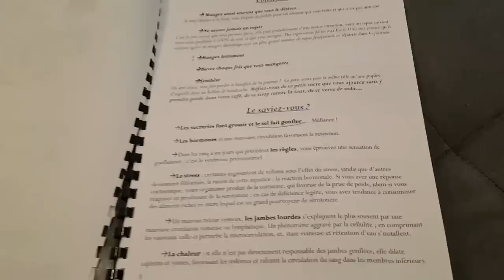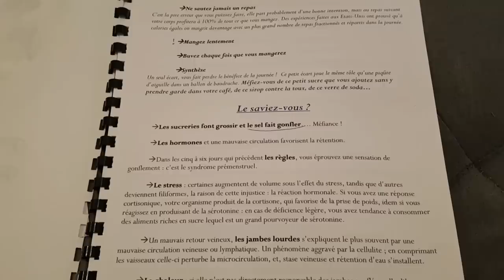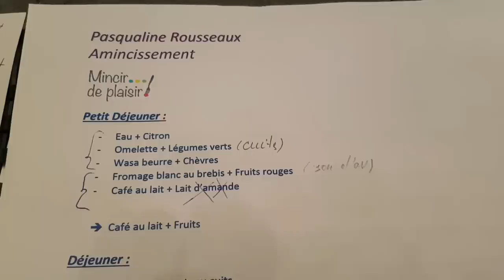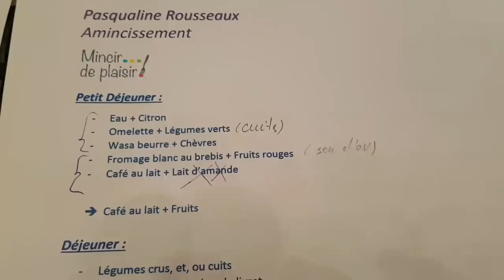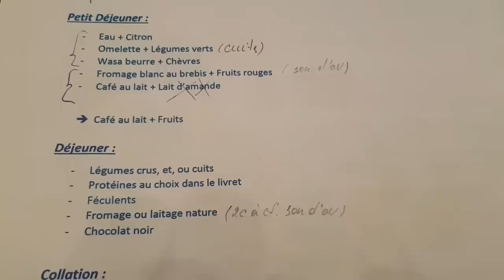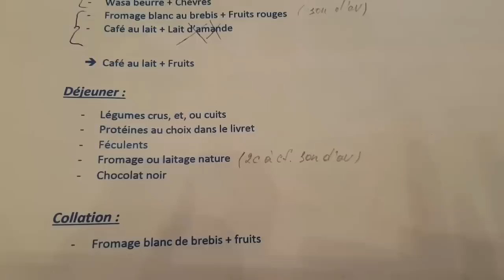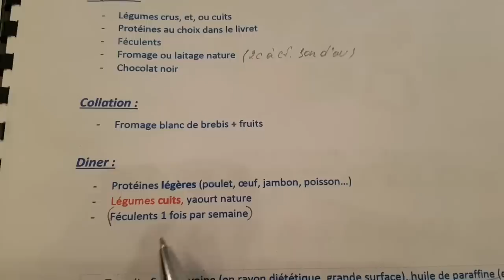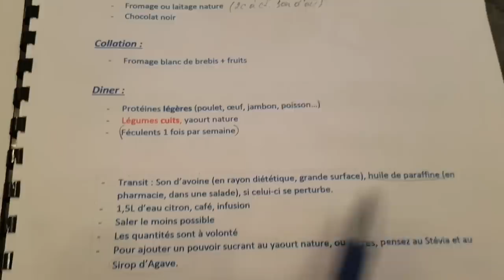МЕНЮ от ФРАНЦУЗСКОГО ДИЕТОЛОГА | Что НЕ есть? Почему ЗАДЕРЖИВАЕТСЯ ВОДА?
Моё МЕНЮ от ФРАНЦУЗСКОГО ДИЕТОЛОГА. Что не есть чтобы похудеть? Почему задерживается вода в организме? От чего мы толстеем? Что не есть чтобы НЕ ЗАДЕРЖИВАЛАСЬ ЖИДКОСТЬ? Давайте обсудим!

Влог из ПРОВАНСА | Жизнь во Франции: МЕНЮ от ФРАНЦУЗСКОГО ДИЕТОЛОГА. Что мне нельзя есть? От чего задерживается вода? От чего мы толстеем? Что не есть чтобы НЕ ЗАДЕРЖИВАЛАСЬ ВОДА?